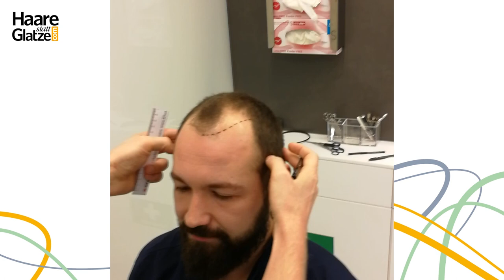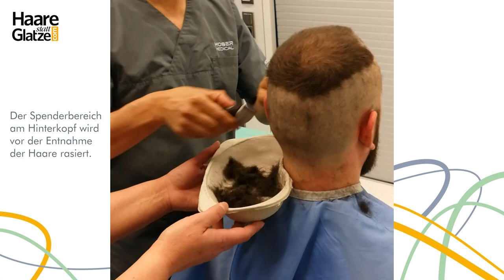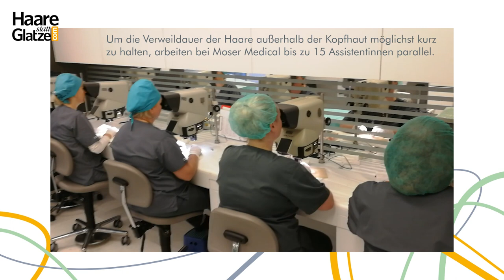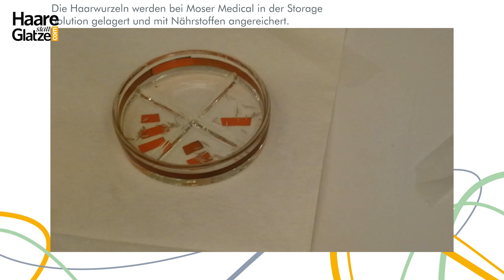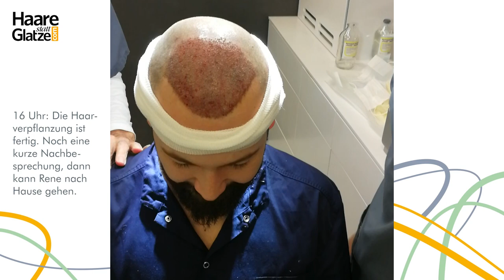FUE Haartransplantation in 5 Schritten - live dabei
Hier sind Sie bei einer Haartransplantation nach der Einzelhaarmethode (FUE) bei Europas führenden Spezialisten, Moser Medical, live dabei.

Blicken Sie dem Arzt über die Schulter wie er mit dem Patientienten die künftige Haarlinie festlegt, wie die Haare einzeln entnommen, dann aufbereitet und schließlich verpflanzt werden.

Nach 8 Stunden ist die ganze Prozedur der Haarverpflanzung fertig und die Geheimratsecken gehören der Vergangenheit an. Der Patient kann noch am selben Tag die Moser Klinik verlassen.

Chapter:
00:00 1. Anzeichnen der erwünschten Haarlinie
01:17 2. Rasur von Kopf und Spenderbereich
01:55 3. Entnahme mit Einzelhaartechnik
03:25 4. Präparation der Haare
04:26 5. Verpflanzung der Haare